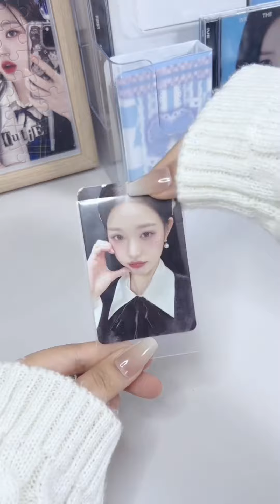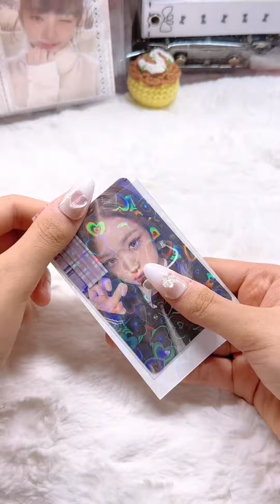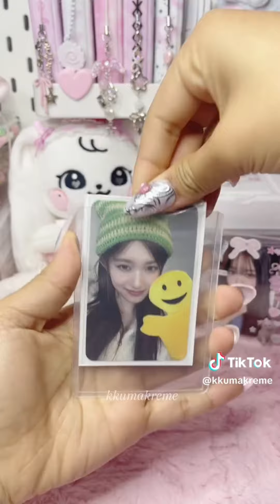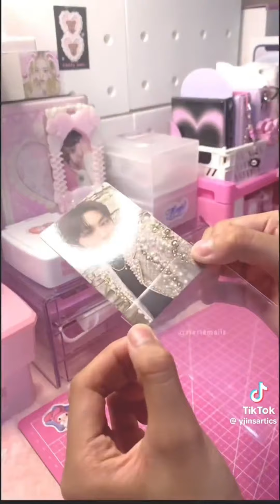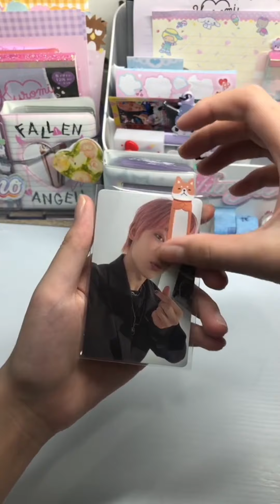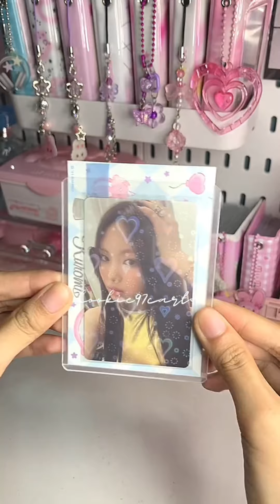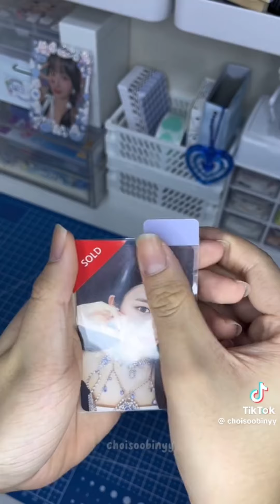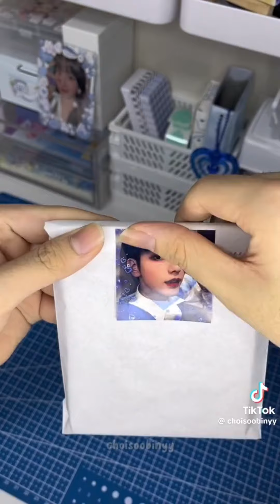✨🎉 packing kpop photocards! #48 [asmr] (tiktok compilation) | minsbymon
rol_10rllis

22_.lees

iveorsam

leeseo0.0

rrrlll_z

kkumakreme

nty_.02

leeseo0.0

yjinsartics

sweettieflufflydream

callme_friday_

kookie97carts

taewoniezy

choisoobinyy

# tags (1gn0re):

pack with me pwm kpop photocards blackpink bts ive tiktok compilation stray kids txt tomorrow by together packing orders trades asmr exo aespa aesthetic freebies song trading selling pcs unboxing packaging toploader cards itzy wonyoung sticker enhypen asmr